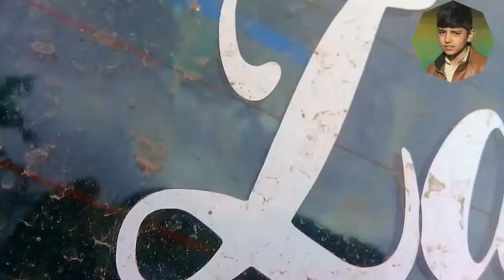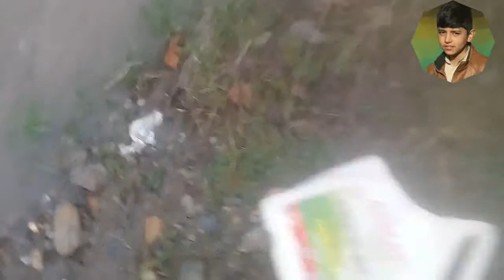Washing My Car In Desi Type🚘-VLOG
This Vlog is about washing my car/lifestyle

I m from parachinar shalozan larzar district kurram

⭕Love Yo|_| aLL💖

✔I HAVE MORE YT CHANNELS

📍for comedy , Zain Bangash Offical😅
📍For news , Kurram News Offical📰

📍for tech, comming soon🏸

Keep SUPPORTING

See u tomar00

Bye